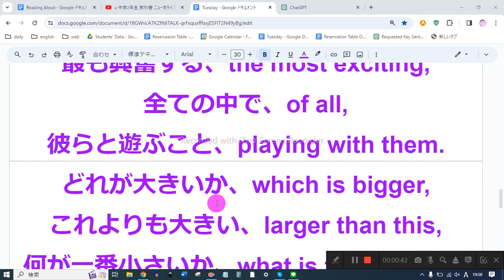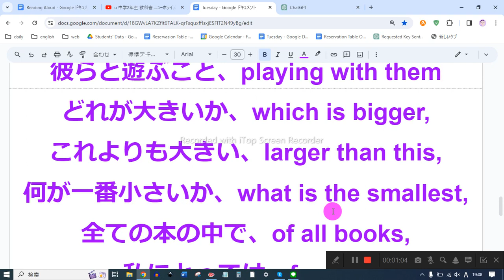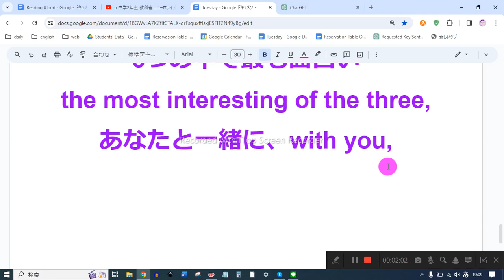87ページ nh2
1　同じものを繰り返し音読しない
2　読めないところは、読まなくてもよい
3　発音に注意を払わない
4　声の大きさ、速さは自由
5　ほかの人の迷惑になりそうなときは、声を出さず、頭の中で音読する
6　音読の内容は何でもよい
7　音読をしたくないときはやらない
8　音読の順番に決まりはない

あなたと一緒に勉強すること、studying with you,
これかそれか、this or that,
世界で最も寒い、coldest in the world,
最も興奮する、the most exciting,
全ての中で、of all,
彼らと遊ぶこと、playing with them
どれが大きいか、which is bigger,
これよりも大きい、larger than this,
何が一番小さいか、what is the smallest,
全ての本の中で、of all books,
私にとっては、for me,
3つの中で最も面白い
the most interesting of the three,
あなたと一緒に、with you,